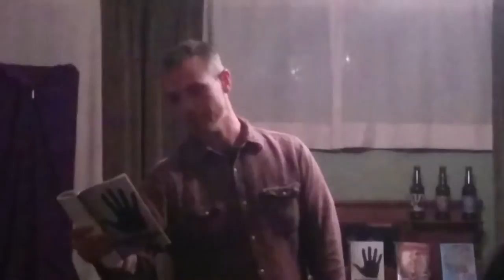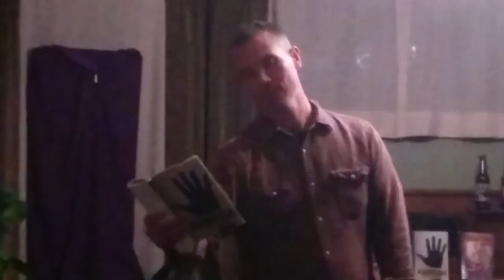Brian Allen Carr Reading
Brian Allen Carr Reading from the Last Horror Novel